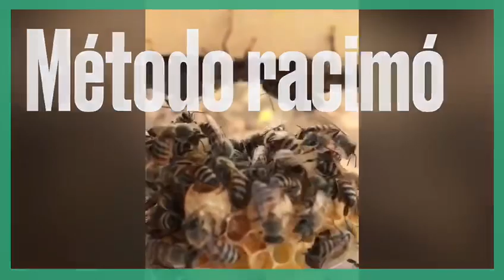Método arabe de crianza de abejas reinas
En este video te adelantamos 3 métodos de crianza de abejas reinas
Método circular
Método media luna
Método cruz o lateral

Muy pronto cada método por separado